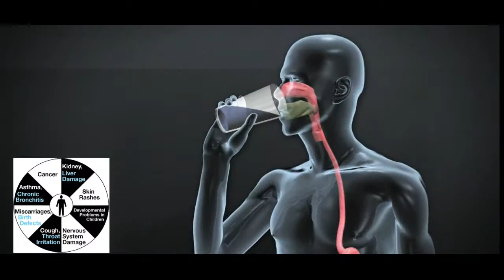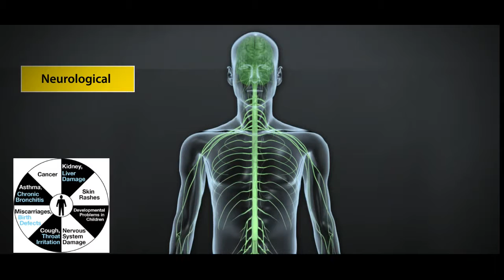Anatomy of a Dry Cleaner Spill Marinwood Plaza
An overview of a Dry Cleaner toxic waste plume like the one found at Marinwood Plaza.  Notice how deep the toxic waste gets into the deep aquifers.  PCE is highly toxic.  Only a few drops will pollute an Olympic size pool.  Health effects are severe and the EPA lists it as a likely carcinogen.